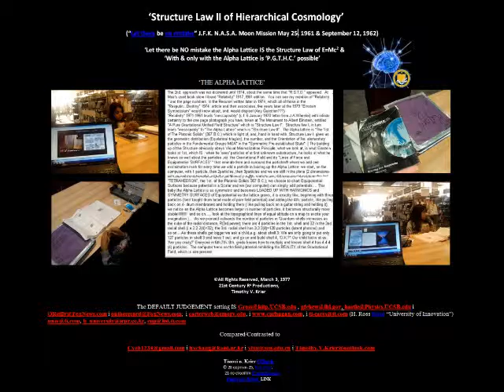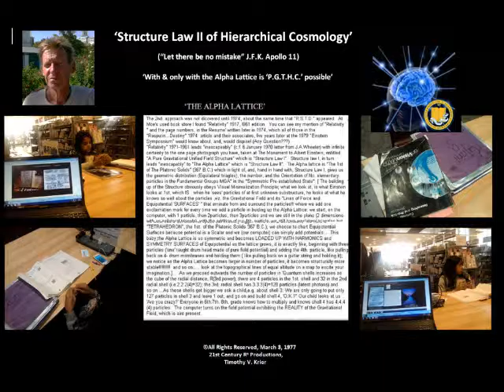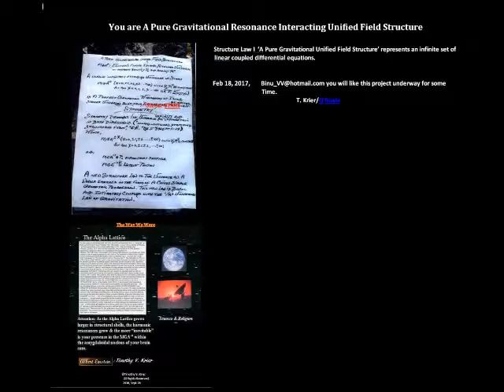E Pluribus UnUm Physics; Autobiography of Zweistein including PGTHC & JFK 1961-62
Includes two videos of J.F.K. Sept 1961 to U.S. Congress and May 25, 1962 on "We choose to go to the moon and other things not because they are easy but because they are hard..."  By 1962 Zweistein had seen with resonant brain harmony 'PGTHC'.  For that he in 1993 & on would be chemically castrated. This May 1962 JFK video was uploaded July 22, 2013 which was two weeks after chemical spray in face with poison and 1 week after U.S. Surveillance was placed on my computer, this computer which has created this video.